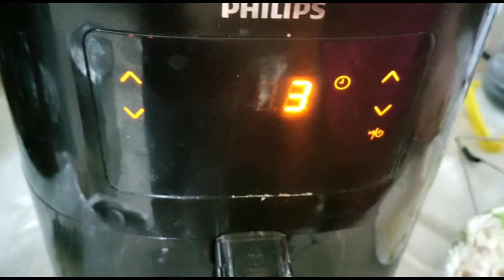Cheesy creamy Chicken full leg piece|Cream Cheese Chicken@cookwithshaziamir7978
Cheesy creamy Chicken full leg piece|Cream Cheese Chicken

This is one of those recipes to pull out when you need some scrumptious dinner on the table , it's creamy cheesy, indulgent and full of svory goidness. Do give it a try n let me know how you liked it
kashmirifoodblogger